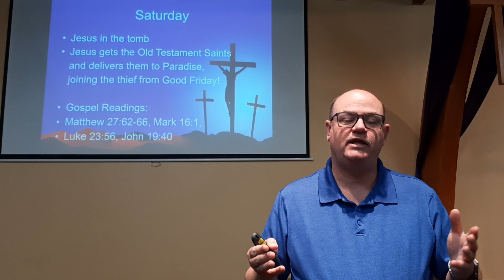Saturday Holy Week 2024 - March 30, 2024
Pastor Scott Gessford recorded a series of short videos for Holy Week 2024 - March 24 - 31.
Each day he looks at what happened that day in Jesus life. On Saturday, the Jewish Sabbath,  he tells us about Jesus followers, & the scripture readings for this day.